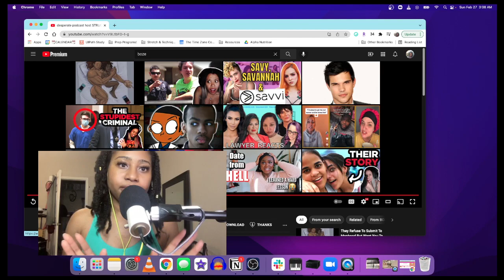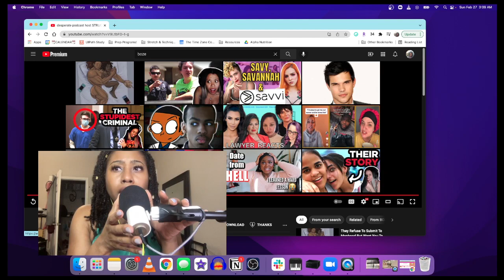2 Black Women REACT to Fresh and Fit Bad Advice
If you're familiar witht he laughing stock that is the Fresh and Fit podcast, then you already know some of the criticisms we're making today. I'm reacting to the terrible advice a guest host on the show is giving to a woman. To help me stomach the high level of cringe, I'm reacting to @bozevstheworld  reaction so this should be fun!

- Other Socials
Smule Karaoke: @peaceudo

Igbo woman in Dallas, TX. Exploring solutions to ADHD, Anxiety and Depression -- but also reacting to random stuff that made my jaw drop on the internet.

T E C H  I N F O:
OBS Studios
blonde wig "Chrissy" from Sensationnel